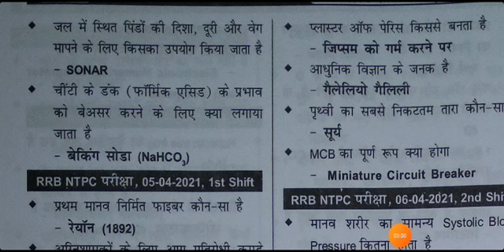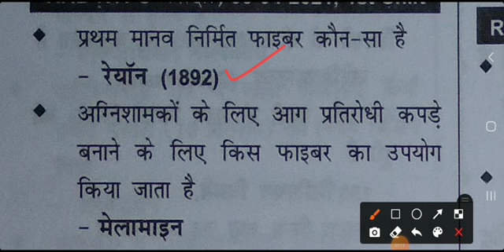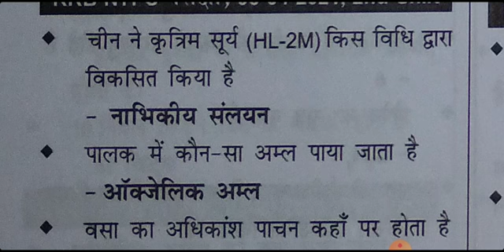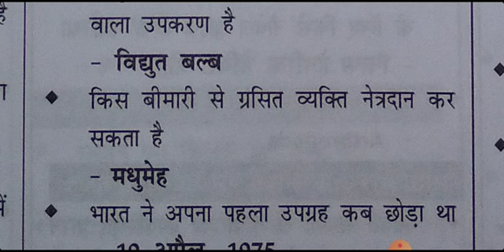NTPC ALP previous years questions